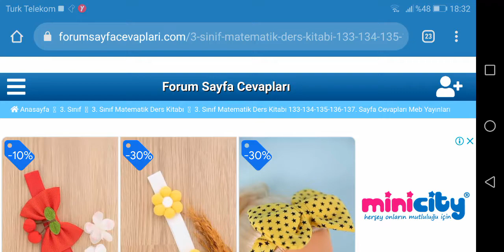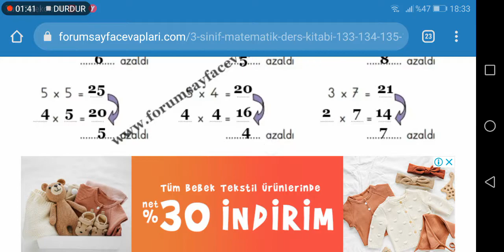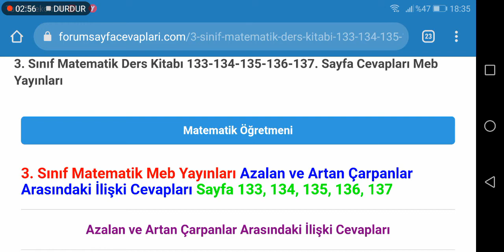3. Sınıf Matematik Meb Yayınları Sayfa 133 134 135 136 137